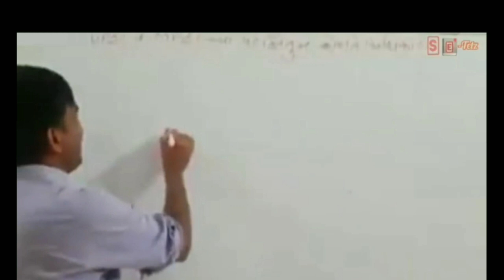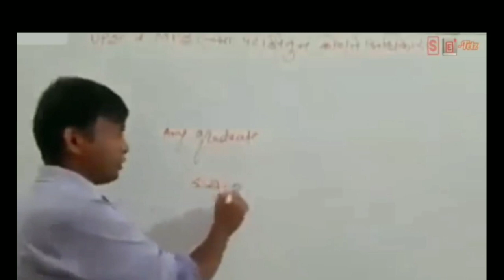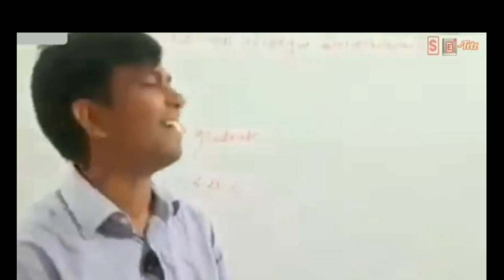सरकारी नौकरी || कराळे सर ! खड्ड्यात गेल्या म्यॅडम@ 🤣🤣आर्ट वाले लय खतरनाक